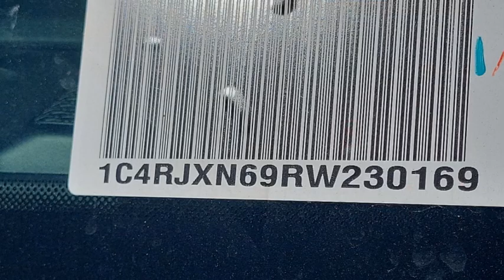2024 Jeep Wrangler VAN NUYS LOS ANGELES SAN FERNANDO VALENCIA CANOGA PARK WR28950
2024 Jeep Wrangler Willys 4xe